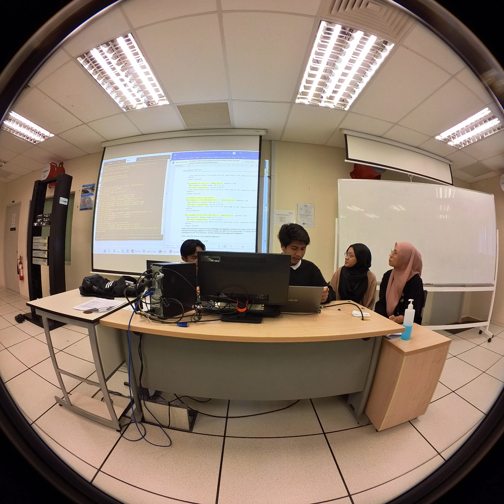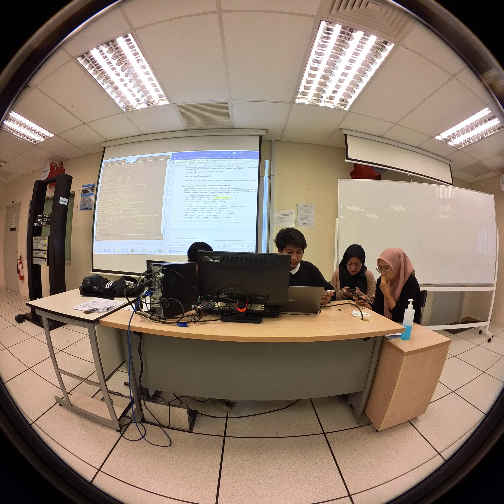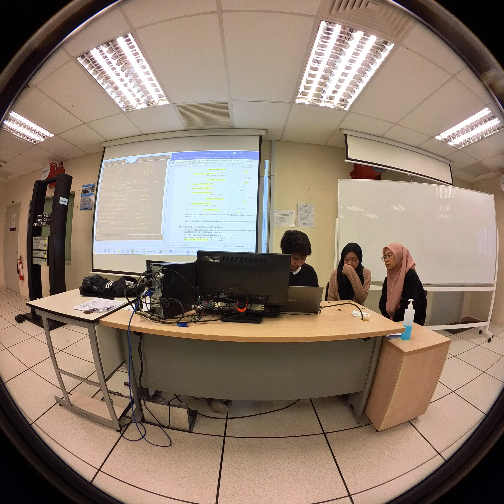LAB DEMO IMPLEMENT MP BGP UMAR FARID MELISA ALYA